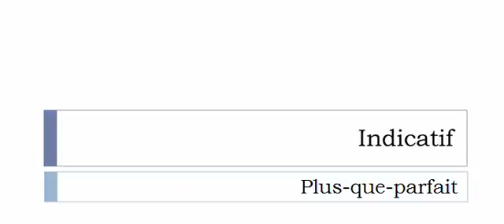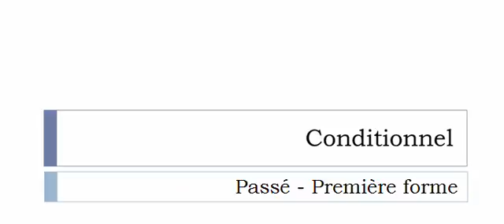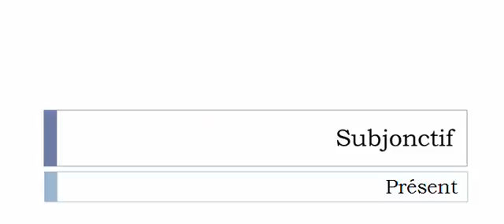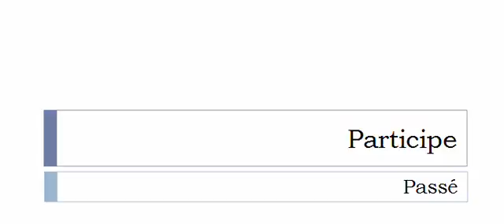French conjugation = Minauder